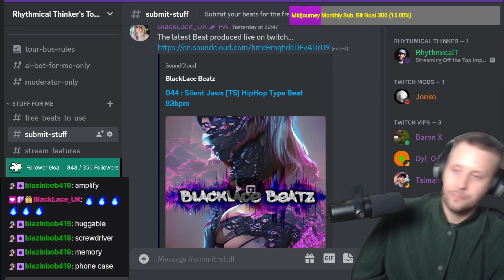Improvised Freestyle Rap about rapping with Harry Mack to Blacklace Beatz Number 44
I'm freestyle rapping about cyphering with Harry Mack at one of his shows (not happened yet but maybe someday!) to @blacklace_uk beat number 44. If you don't know Blacklace go and check her out because she is making some really cool beats!

Thumbnails created using Midjourney and Stable Diffusion AI image generation software.

If you want to give some ideas for my improvised songs or help to generate AI images then come join my stream on Twitch Tuesdays and Thursdays 9-11pm CEST

👍Like if you Like 🗣 Comment if you wanna say something